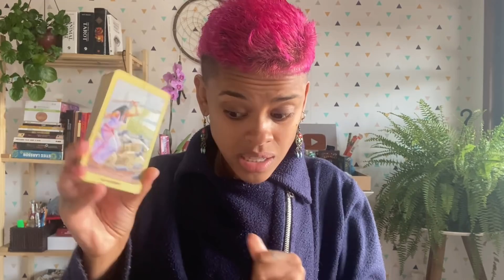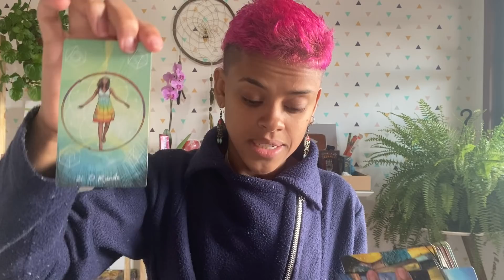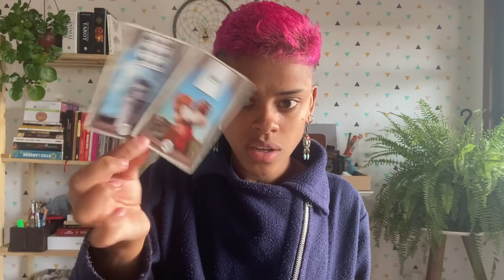💕AMOR ♓️PEIXES ✨SUBINDO DE NÍVEL NO AMOR!🌷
✨Entre na Fila de Espera para consultas: ✨

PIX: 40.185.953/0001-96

🧲* Dias de postagens dos vídeos para cada signo:

-Segunda: Aries, Leão e Sagitário
-Terça: Touro, Virgem e Capricórnio
-Quarta: Câncer, peixes e escorpião
-Quinta: Gêmeos Libra e Aquário

💖TIRAGEM AFETIVA💖

-QUINTA: Aries, Leão e Sagitário
-SEXTA:Touro, Virgem e Capricórnio
-SÁBADO: Câncer, peixes e escorpião
-DOMINGO: Gêmeos Libra e Aquário

✨DECKS:
Gilded Royale
Tarot Mitológico
Tarot dos Anjos
Tarot Ramses
Tarot Videntes da luz